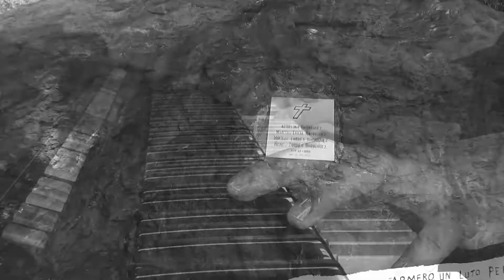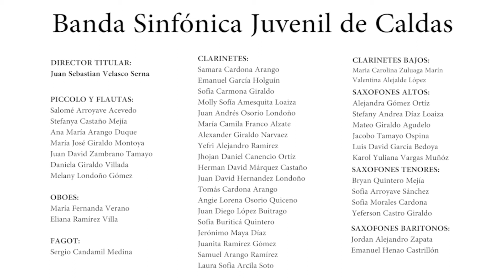Poema Sinfónico “un ocaso en Armero” - Secretaría de Educación de Caldas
Gran Apertura de la Banda Sinfónica Juvenil de Caldas con el lanzamiento del Poema Sinfónico “Un ocaso en Armero”
Interpretación de los mejores 80 instrumentistas del Programa de Bandas con la Dirección del maestro Juan Velasco.